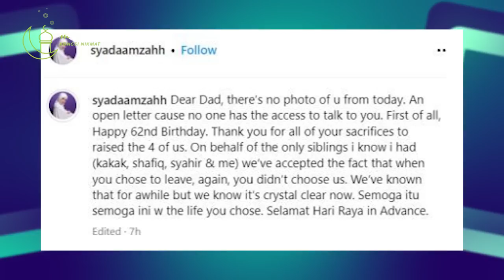ND Lala hilangkan diri isu kahwin dua... Syada dedah ibu belum fail cerai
Makin rumit pulak isu pergolakan rumah tangga ND Lala ni, laa baru tahu rupanya isterinya pergi mahkamah bukan untuk fail cerai tapi untuk apa erk?